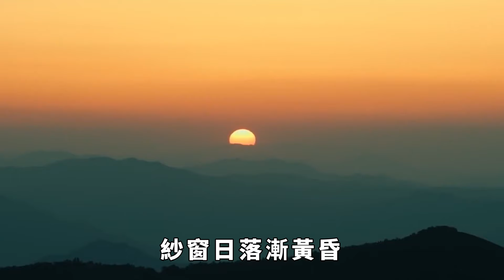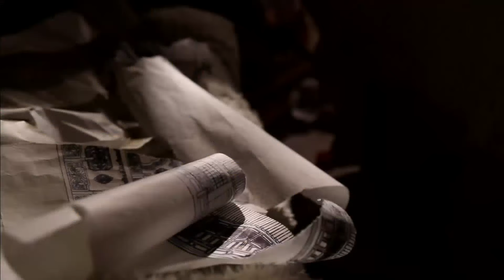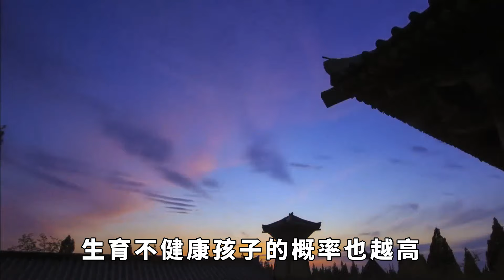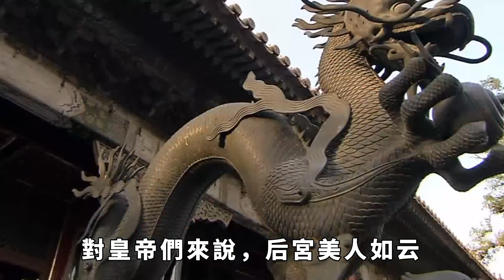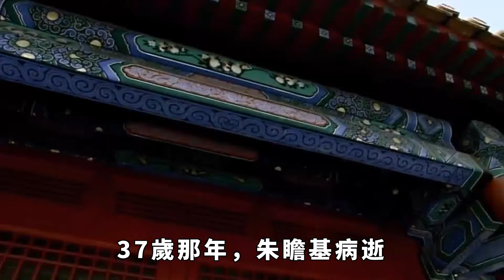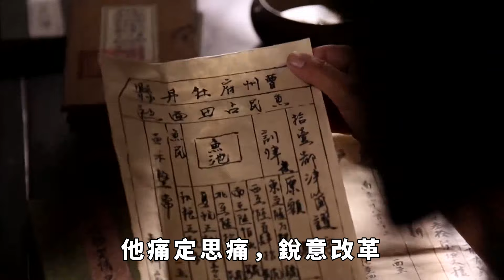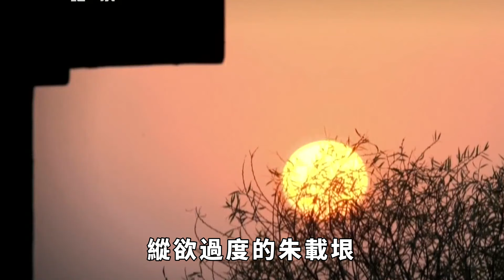皇帝為什麽不讓年過50的妃嬪侍寢？不是因為人老珠黃，真相太現實【丹看世界】歷史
《甄嬛傳》開播十年，仍熱度不減。可見，帝王的後宮和那些在封建禮教壓抑下的風流韻事，永遠會是人們津津樂道的話題。然而，皇帝的女人卻不是世間最幸福的女人，相反她們的一生永遠被「一入宮門深似海」的魔咒所環繞。